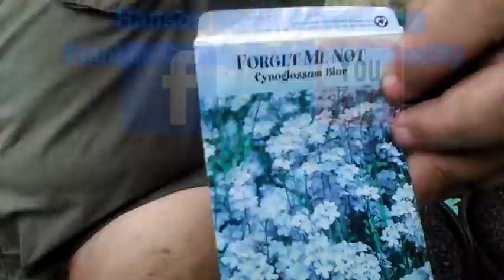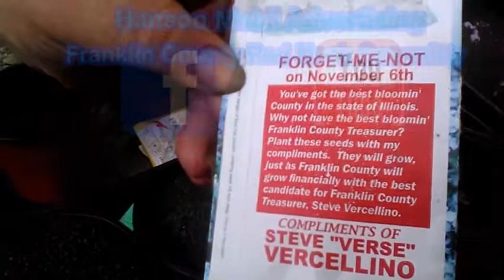Robert's Reviews (Working With Dirt)